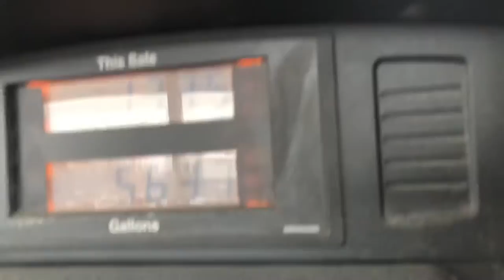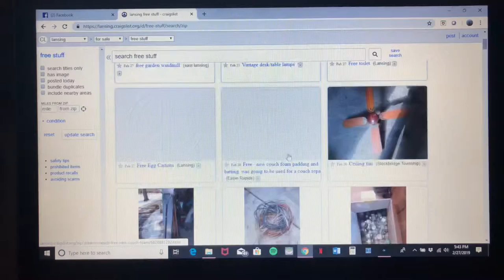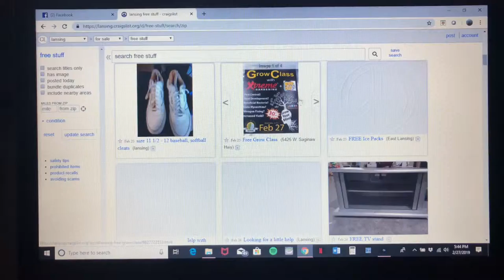Vlog #2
Flipping a house process demo and clean up. Driving in the snow. Welcome to my day.